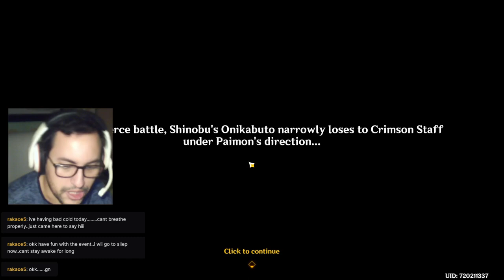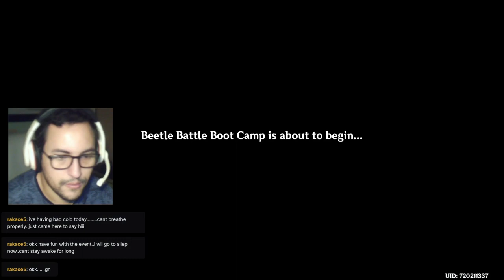Arataki "Numero Uno" Itto's Beetle Battle Boot Camp, let's go !!!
In this video, we discover how the Arataki Blazing Armor Beetle Battle Boot Camp ( what a moutful ! ) and we also some familiar and friendly faces along the way ! Let's battle !